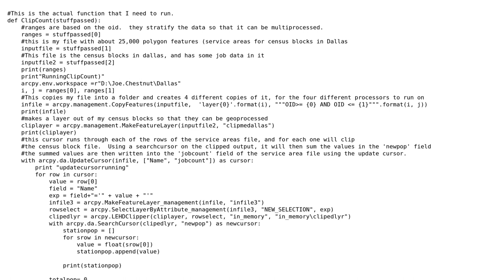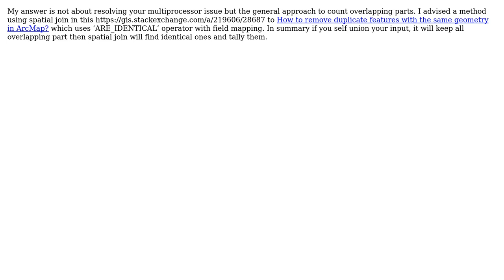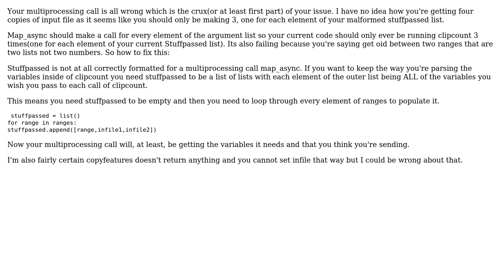GIS: Using MultiProcessing With Update Cursor? (2 Solutions!!)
GIS: Using MultiProcessing With Update Cursor?

With thanks & praise to God, and with thanks to the many people who have made this project possible! | Content (except music & images) licensed under CC BY-SA | Music | Images & others | With thanks to user PolyGeo user jchest user fatih_dur user Brian W. and the Stack Exchange Network Trademarks are property of their respective owners. You are responsible for your own actions.